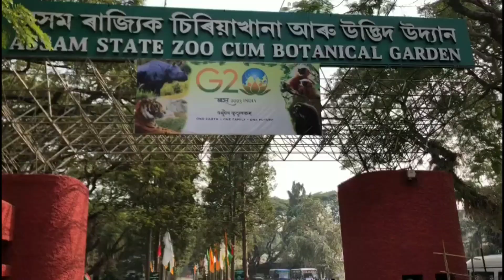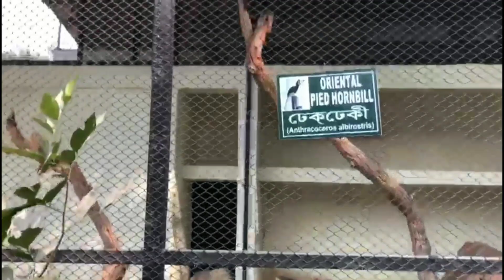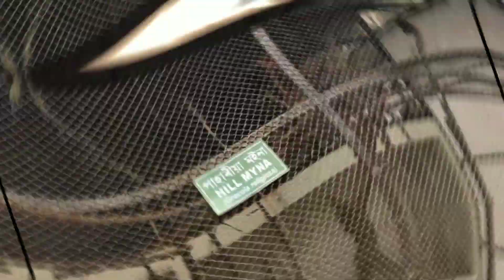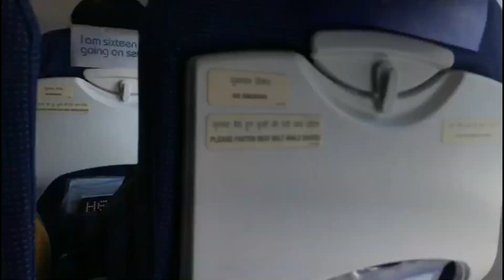guwahati vlog 2